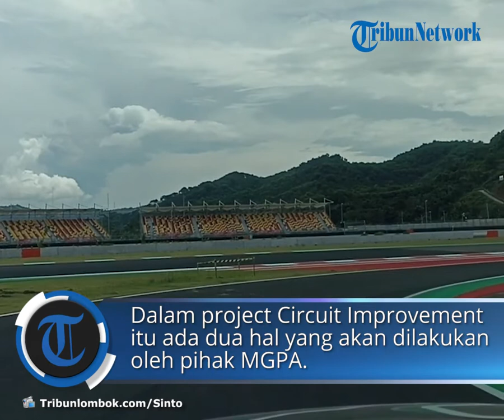MGPA Beri Penjelasan soal Balap GT World Challenge Asia Batal Digelar di Mandalika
TRIBUN-VIDEO.COM - Ajang GT World Challenge Asia (GTWCA) dipastikan batal digelar di Pertamina Mandalika International Circuit.

Hal ini diumumkan di akun resmi GT World Challenge Asia, hari ini, Kamis, (4/8/2022).

Batalnya GT World Challenge Asia disebabkan Circuit Improvement atau perbaikan sirkuit yang akan dilakukan Mandalika Grand Prix Association (MGPA).

Direktur Utama MGPA Priandhi Satria menjelaskan, Circuit Improvement dilakukan untuk mengimprovisasi hal-hal atau fasilitas yang ada di dalam sirkuit.

Dalam project Circuit Improvement ini ada dua hal yang akan dilakukan.

Pertama, terkait hal-hal yang berhubungan dengan Federasi Olahraga Sepeda Motor Internasional atau FIM.

Kedua, terkait hal-hal yang berhubungan dengan FIA selaku otoritas olahraga roda empat internasional.

"Selama ini Sirkuit Mandalika dapat homologasi A dari FIM dimana MotoGP dan WSBK bisa terselenggara. Tapi saat ini Sirkuit Mandalika belum memiliki homologasi dari FIA," jelas Priandhi.

Setelah melakukan Circuit Improvement, selanjutnya MGPA akan melakukan pendaftaran ke FIA.

Antara FIM dengan FIA terdapat perbedaan mulai dari lebar tikungan, jarak antara gravel dengan tembok pembatas dan lain sebagainya.

"Baik antara FIM dengan FIA masing-masing memiliki standar tersendiri. Kita saat ini lagi berusaha menyamakan antara kebutuhan FIM dengan kebutuhan FIA," tambah Priandhi.

Jadi setelah penyamaan, FIM sendiri bisa menyelenggarakan MotoGP atau balapan roda dua lainnya.

Sedangkan, FIA sendiri bisa menyelenggarakan balapan roda empat.

"Beberapa tempat memang kita akan melakukan pengaspalan ulang untuk menyelesaikan dengan kebutuhan FIM dan FIA," tutup Priandhi.

Artikel ini telah tayang di TribunLombok.com dengan judul GT World Challenge Asia Batal Digelar di Sirkuit Mandalika, Ini Penjelasan MGPA,
Penulis: Sinto | Editor: Sirtupillaili